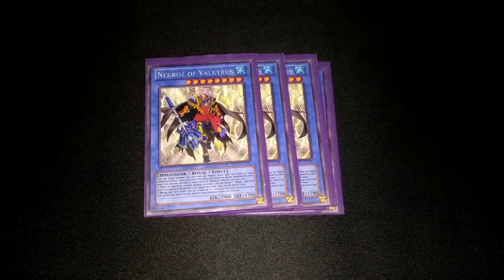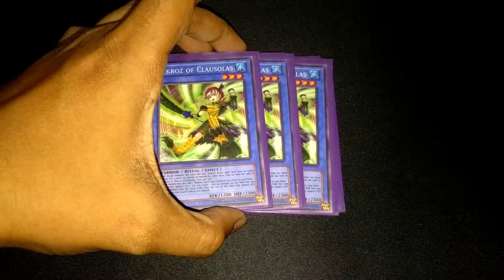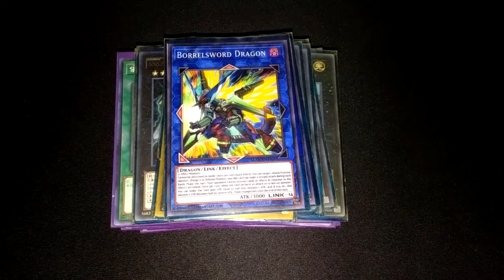Nekroz Deck February 2019 (OCG Format FAST!)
If you want Nekroz Deck watch this video until the end.
If you want Nekroz Deck with OCG format? I know you will love this..

ad24 always feel thankful to all who love his channel. he is happy to be part of your entertainment. Don't worry ad24 will not waste your time :)